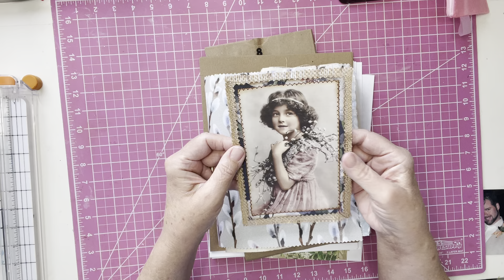Introducing Two New Projects in the Making!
Hello and welcome! Today I am introducing two upcoming projects I will be creating! Hope y’all join me! Enjoy!

My Etsy Shop